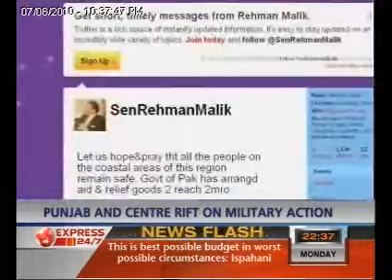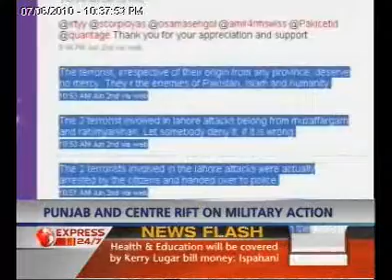Witness with Quatrina "Episode # 98" Part 04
Witness with Quatrina On-air Date "07-06-10"